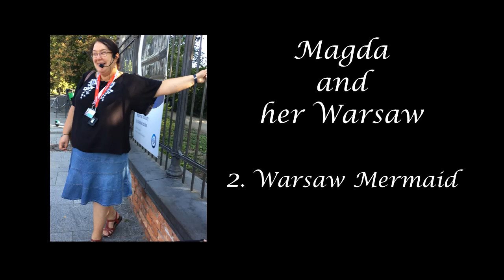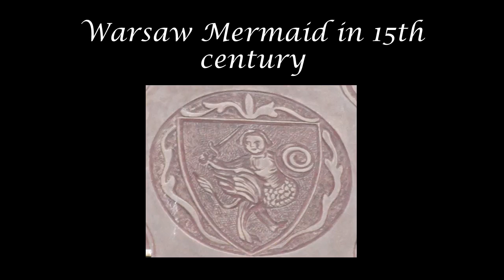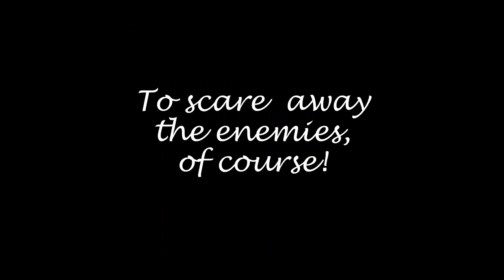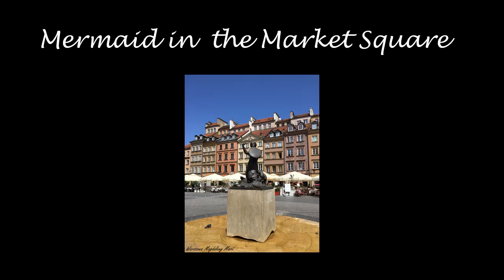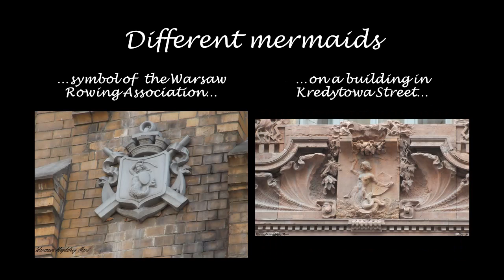Magda and her Warsaw. 2. Warsaw Mermaid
Hi, I'm Magda, a tour guide from Warsaw. As travelling is quite difficult these days, I'd love to share some Warsaw with you :) this time, I will share a story of the Warsaw Mermaid.